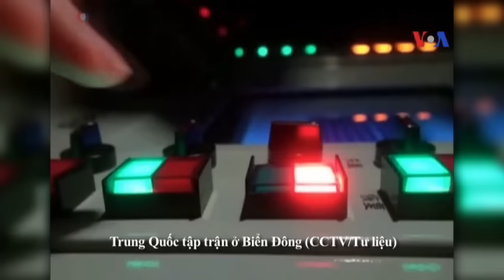TQ: Sự quân sự hóa ở Biển Đông tùy vào mức độ mối đe dọa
Tin tức Nếu không vào được VOA, xin các bạn hãy vào để vượt tường lửa. Tư lệnh Hải quân Trung Quốc hôm 20/1 nói rằng số lượng những cơ sở quân sự mà Trung Quốc xây dựng trên những đảo ở Biển Đông phụ thuộc vào mức độ của mối đe dọa mà nước này đối mặt, dù Trung Quốc không tìm cách quân sự hóa.

Trong tháng này, Bắc Kinh đã ba chuyến bay hạ cánh xuống bãi Đá Chữ Thập ở quần đảo Trường Sa đang tranh chấp, khiến Việt Nam và Philippines giận dữ và Mỹ lên tiếng chỉ trích.

Phát biểu trong một cuộc hội đàm từ xa với Tư lệnh Hải quân Mỹ John Richardson, tư lệnh hải quân Trung Quốc Ngô Thắng Lợi nói những cuộc đáp máy bay này là để xem liệu sân bay có đạt tiêu chuẩn hàng không dân sự hay không, Bộ Quốc phòng Trung Quốc cho biết.

Việc này sẽ giúp Trung Quốc thực hiện tốt hơn nghĩa vụ quốc tế của mình và phục vụ cho phần còn lại của thế giới, ông Ngô nói thêm, dù Trung Quốc vẫn chưa đưa ra bất kỳ chỉ dấu nào cho thấy các hãng hàng không nước ngoài có thể được phép sử dụng sân bay mới.

Ông nói việc xây dựng những hòn đảo ở Trường Sa là những biện pháp phòng vệ cần thiết, và chỉ trích một số nước và truyền thông thổi phồng một cách có ác ý.

Ông nói Trung Quốc chắc chắn sẽ không tìm cách quân sự hóa những đảo và bãi đá, nhưng không phải là sẽ không thiết lập phòng thủ. Phòng thủ đến mức bao nhiêu hoàn toàn tùy thuộc vào mức độ của mối đe dọa mà Trung Quốc phải đối mặt, ông nói.